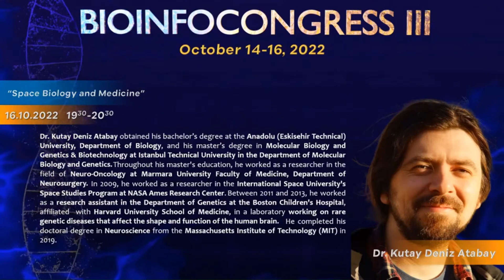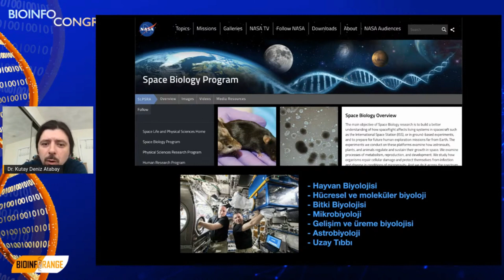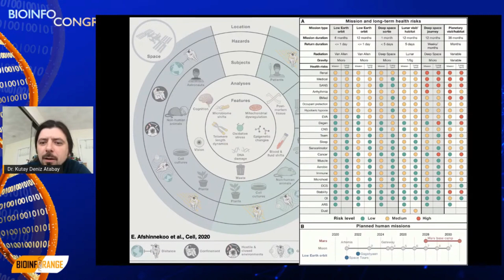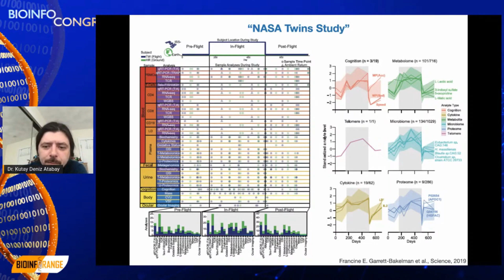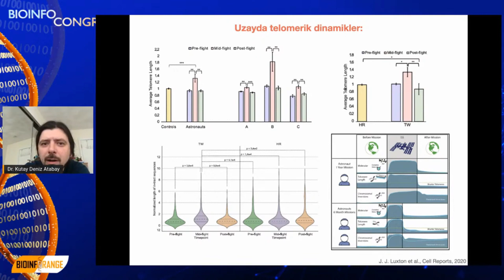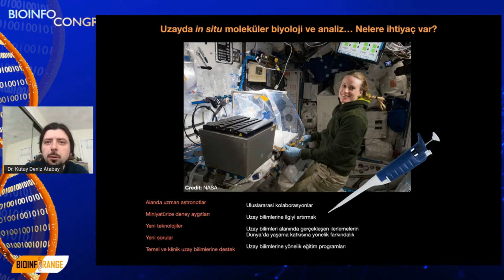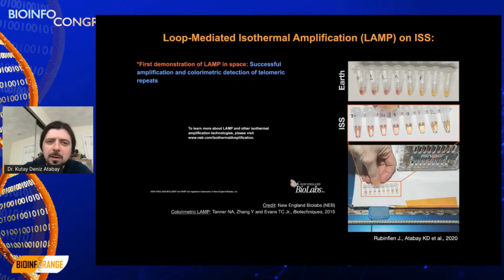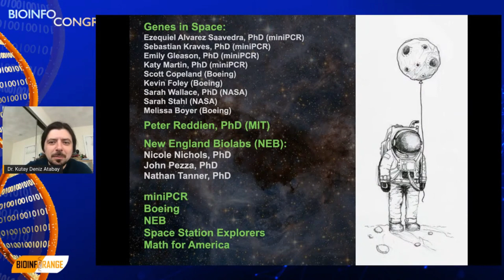Dr. Kutay Deniz Atabay | Uzay Biyolojisi ve Tıbbı | Bioinfocongress III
Bioinfocongress III kapsamında 16 Ekim 2022 tarihinde gerçekleştirilen etkinlikte Dr. Kutay Deniz Atabay hocamızın 'Uzay Biyolojisi ve Tıbbı' konulu videosu paylaşılmıştır.

Bioinfocongress III programı, detayları ve kongre armağanları hakkında tüm bilgilere ulaşabilmek için Bioinfocongress III Kongre Kitapçığı’nı inceleyebilirsiniz;

18 - 20  Mart 2022 tarihlerinde Bioinfocongress II kapsamında gerçekleştirmiş olduğumuz Biyoenformatik ve Disiplinlerarası Yaklaşımlar Konferansı'nın tüm detayları için inceleyebilirsiniz.

20-22 Mart 2021 tarihlerinde Bioinfoconference kapsamında gerçekleştirmiş olduğumuz Biyoenformatik ve Disiplinlerarası Yaklaşımlar Konferansı'nın tüm detayları için inceleyebilirsiniz.

24-26 Eylül 2021 tarihlerinde Bioinfocongress kapsamında gerçekleştirmiş olduğumuz kongre etkinliğine ait tüm detayları için inceleyebilirsiniz.

adreslerimizi takip edebilirsiniz, teşekkürlerimizi sunarız.

CV müzikleri:
Cuma:
Cumartesi:
1. Discovering by de Pablos